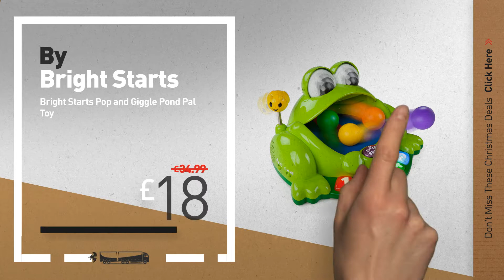Christmas Bright Starts Last Minute Sale: Bright Starts Teethe and Read (colours may vary)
New! 2019 Black Friday / Cyber Monday Baby & Toddler Toys Deals and Updates.

Black Friday / Cyber Monday Bright Starts , Knisterbuch mit Beißstücken by Bright Starts

Black Friday / Cyber Monday Bright Starts Clack and Slide Activity Ball by Bright Starts

Black Friday / Cyber Monday Kids II Bright Starts Lots of Links by Bright Starts

Black Friday / Cyber Monday Bright Starts, 5 in 1 Spieldecke mit Spielbogen, Your Way Ball Play by Unbekannt

Black Friday / Cyber Monday Bright Starts Take Along Toy Bar for Baby Car Seats/Carriers by Bright Starts

Black Friday / Cyber Monday Bright Starts Tummy Mat Refresh Rattles by Bright Starts

Black Friday / Cyber Monday Bright Starts 52147 Beaming Buggie Spielzeug by Bright Starts